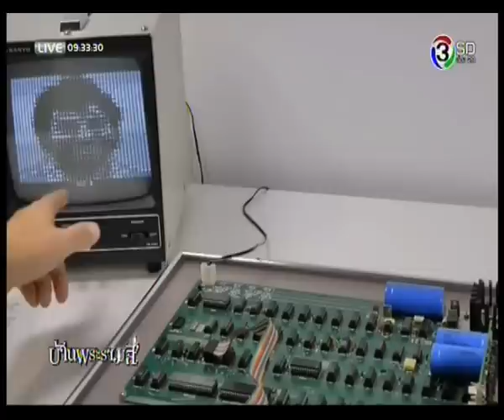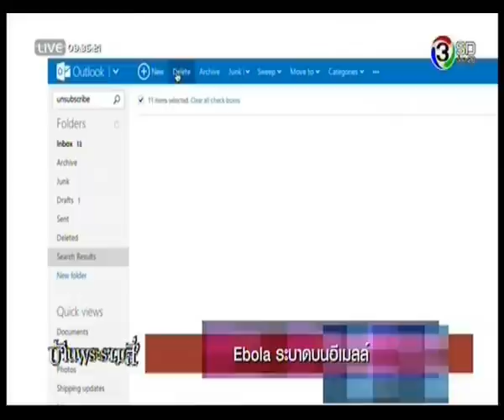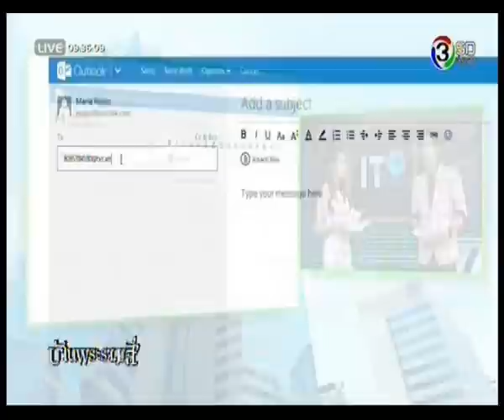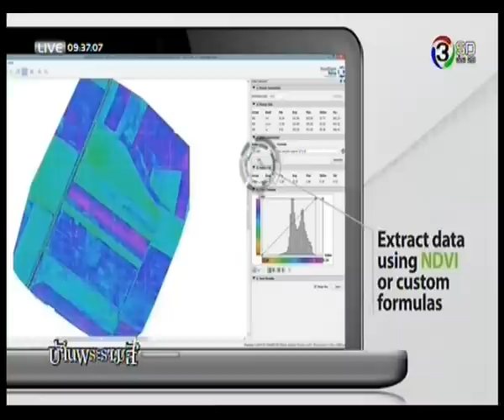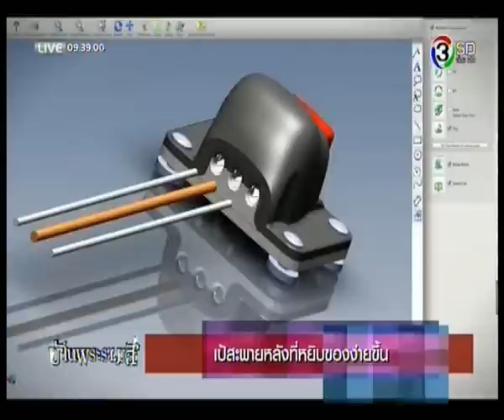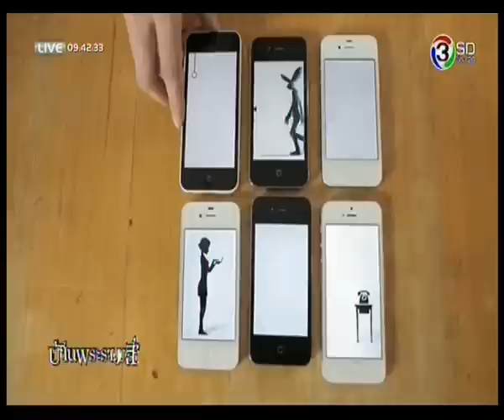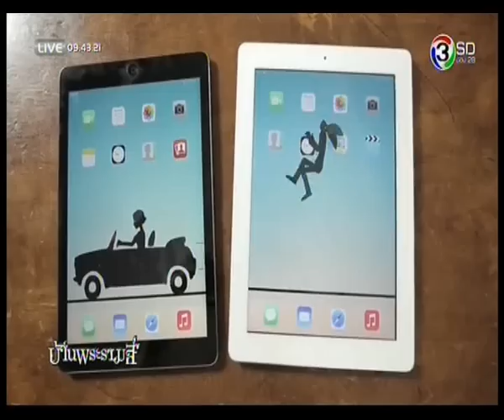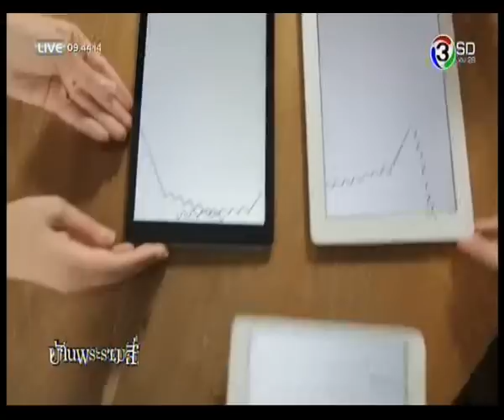IT Today 28 ตุลาคม 2557 Ebola ระบาดบนอีเมลล์แล้วนะ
- Apple 1 ถูกประมูลที่ราคาเกือบ 1 ล้านดอลลาร์
- Ebola ระบาดบนอีเมลล์
- มาเลเซียใช้ Drone รับมือการแพร่ระบาดของโรคมาลาเรีย
- เป้สะพายหลังที่หยิบของง่ายขึ้น
- iPhone ประกอบร่างกลายเป็น Mario Kart
- ใช้จอ Apple 14 อันสร้างเป็น MV สุดเจ๋ง